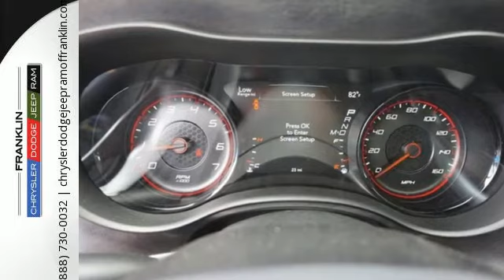New 2017 Dodge Charger Franklin TN Brentwood, TN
Year: 2017
Make: Dodge
Model: Charger
Trim: CHARGER DAYTONA
Transmission: Automatic
Color: Redline Tri-Coat Exterior Paint
Interior: Brazen Gold/Black
Stock #: H545902
VIN: 2C3CDXCT7HH545902
*Sale prices are plus dealer installed options. Dealer is not responsible for mispricing vehicles online please refer to our privacy policy. While every reasonable effort is made to ensure the accuracy of this data, we are not responsible for any errors or omissions contained on these pages. Please verify any information in question with a dealership sales representative. All prices exclude tax, tag, title, registration and $598 dealer fee. See dealer for details. THE CUSTOMER MUST QUALIFY FOR THE REBATES AND INCENTIVES WHICH COMPRISE OUR LOWEST PRICE OR THE LISTED EPRICE. Our entire new vehicle inventory is priced using the most current market data available. We compare our new vehicle e-prices to our local and regional competitors daily to ensure our inventory is value priced for you.

At Franklin Chrysler Dodge Jeep Ram, we have a large selection of new and used cars, trucks, and SUVs. Franklin Chrysler Dodge Jeep Ram is honored by its faithful clientele and dedicated to top quality customer service.